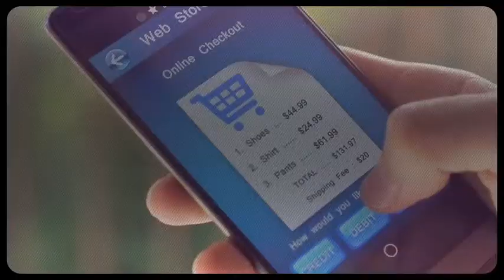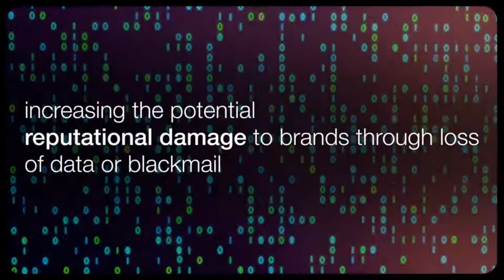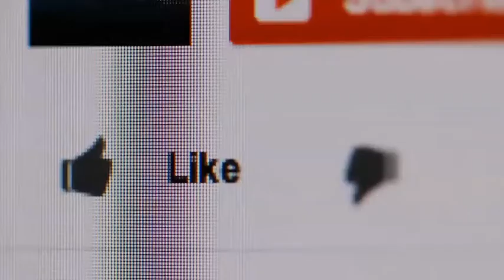What is the The Future Of The Internet ?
Future Internet is a general term for research activities on new architectures for the Internet.

Internet as a form of enhanced Global Connectivity
Enhanced global connectivity will mean cheaper, faster, and more efficient ways to communicate and collaborate, irrespective of location. This will spawn new economies of scale in previously undeveloped communities. Practically everyone now has a smartphone.